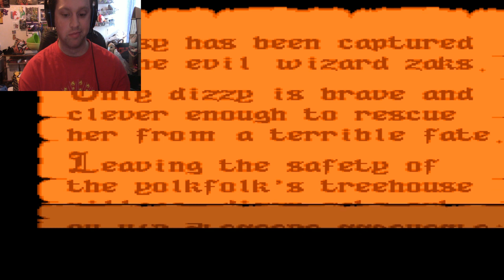EGGCITING EGGVENDTURE | Fantastic Adventures Of Dizzy | Peanut Rage Plays #70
Peanut celebrates the Easter Hoilday with an eggciting game